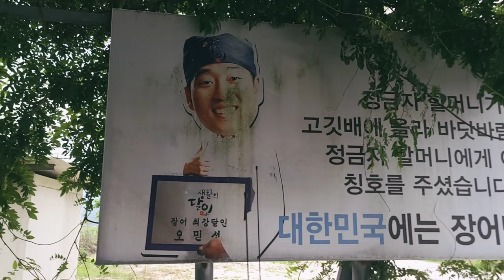할리데이비슨타고 복날 라이딩투어ㅣ여름보양식 장어먹방ㅣ포티에잇ㅣ로드킹 등등 출연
오늘은 폭염에 날씨임에도 불구하고 그것을 먹으로 300km의 여정을 떠나요.
저와 같이 떠나보실까요?